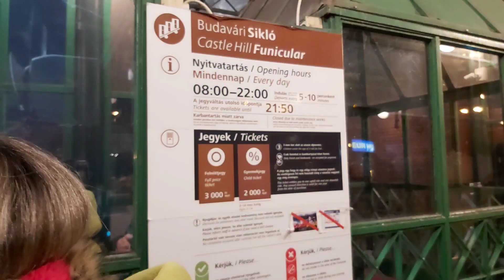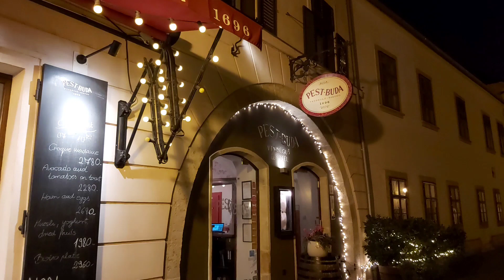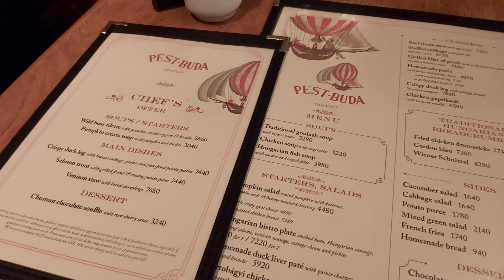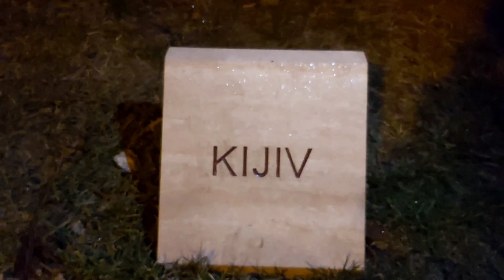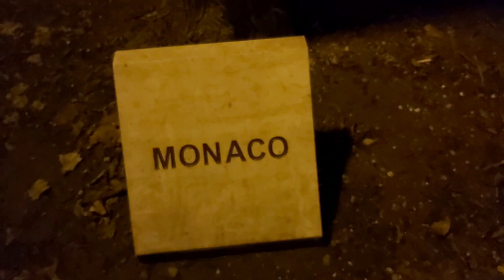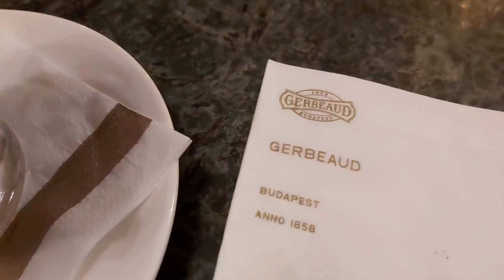БУДАПЕШТ, УГОРЩИНА 🇭🇺 НЕ ЙДИ СЮДИ! НАЙСМАЧНІШІ ДЕСЕРТИ у місті 🍰 ВЛОГ українською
Мій маршрут з цього відео:
- фунікулер Шикло
- церква святого Матьяша
- оглядовий майданчик перед церквою
- ресторан Pest-Buda Bistro
- Церква Марії Магдалини Будайської
- парк Európa Liget
- shopping street Váci u
- Café Gerbeaud

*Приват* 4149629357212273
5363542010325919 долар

Закордонний влог від українського блогера. Тимчасово проживаю у Скоп'є, Північна Македонія (Європа). Знімаю життя за кордоном. Загалом я показую Влог про будні українки за кордоном. Зараз я приїхала автобусом Flixbus з України до Угорщини. Будапешт – нове для мене місто. Сьогодні хочу подивитися комплекс королівського замку Буда. Підніматимусь туди на фунікулері.